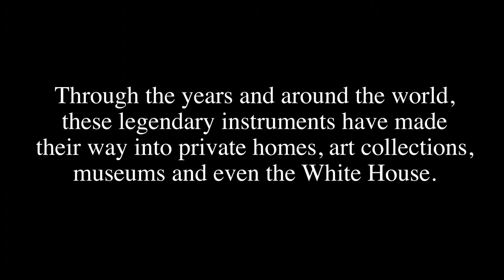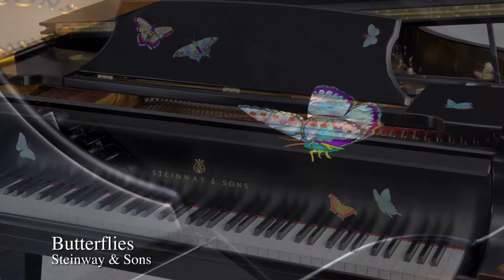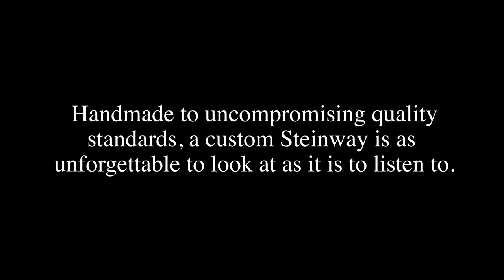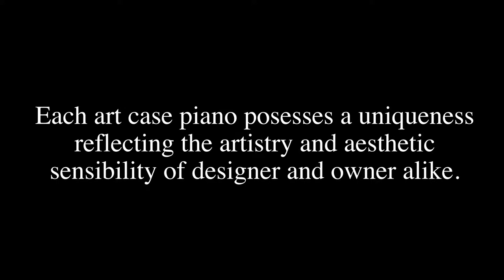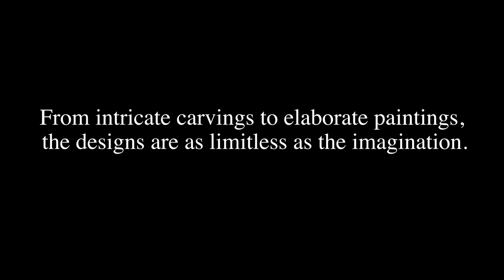Custom Pianos Showcase